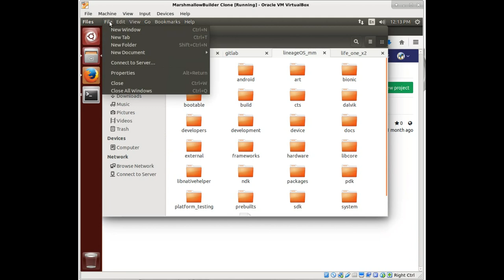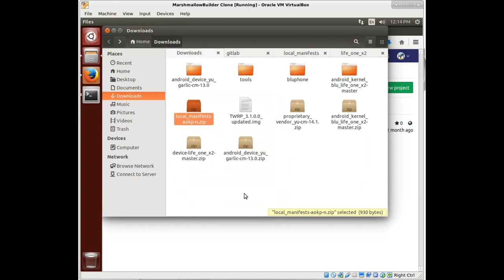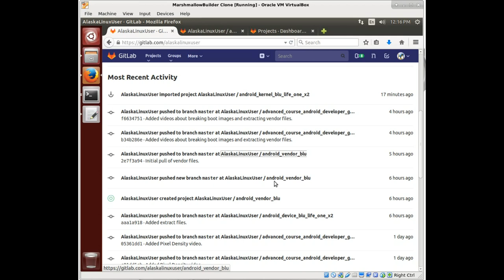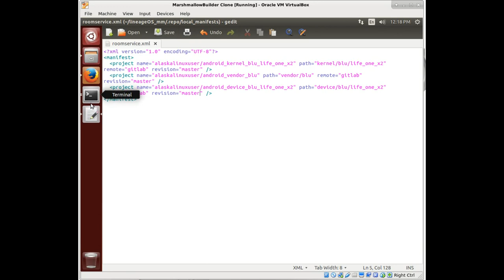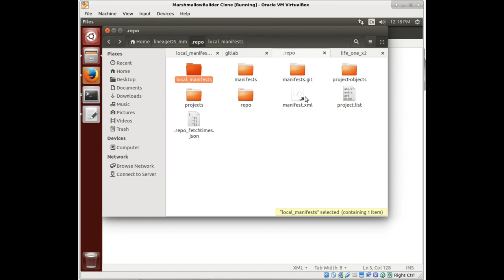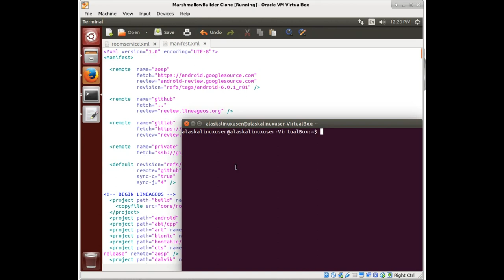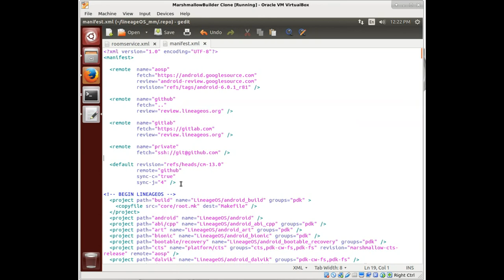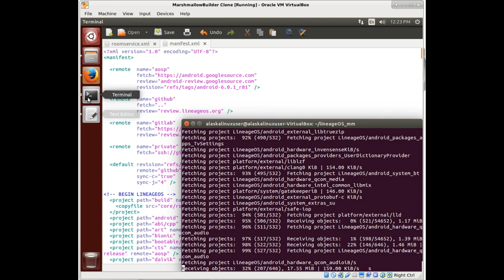Using a Local Manifest For Working With Groups